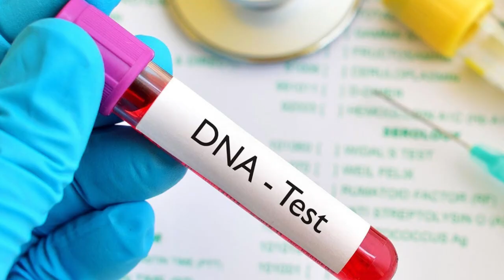15 Black American Celebs who Have Traced Their African Roots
15 Black American Celebs Who Have Traced Their African Roots
These 15 FAMOUS American Celebs Have Traced African Roots...